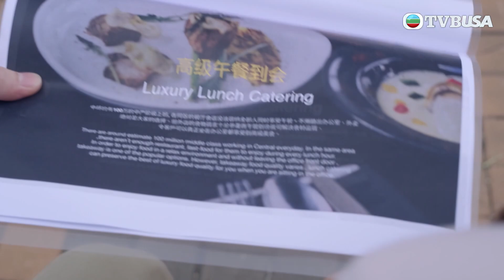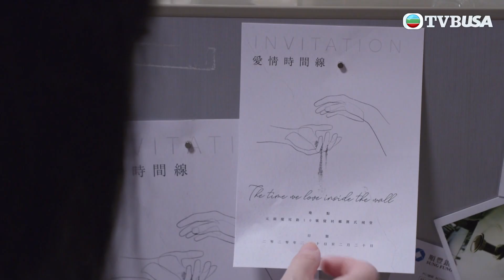香港愛情故事 | 愛情入邊 人人都有選擇權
香港愛情故事 | 暖男設計師陳子朗與理想主義女友邱凱琪，是香港典型因土地問題而被迫流離浪蕩的情侶。子朗兩位妹妹陳子欣和陳子婷性格極端，攝影師子欣沉淪於藝術家紀家希的失樂園；品學兼優的大學女神子婷，愛之初體驗以現實先行，兩姊妹各有戀事。子朗、凱琪為覓安樂窩打拼，新婚後居於百多呎的劏房，除了要面對空間不足的生活磨擦外，還要處理雙方父母的暮年感情危機！小兩口排除萬難，置業美夢卻一夜變噩夢，為了一層樓竟忘記如何好好戀愛……